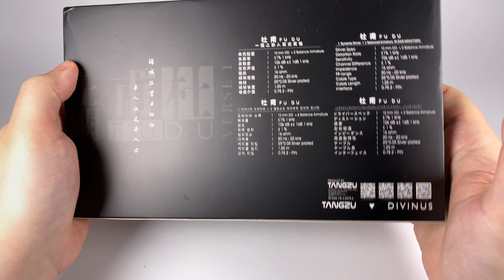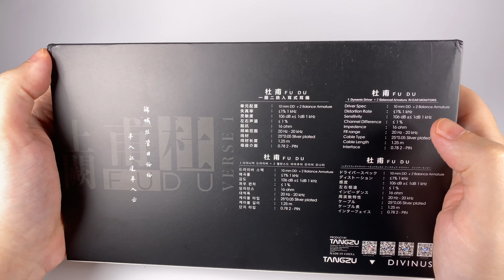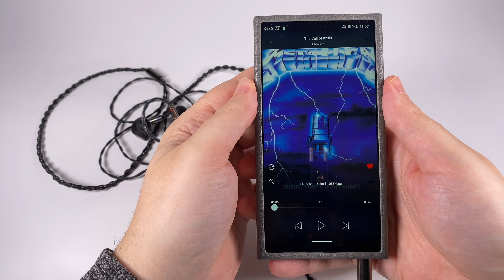Огляд гібридних навушників Tangzu Audio FuDu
Цікава модель бюджетного сегменту з незвичним дизайном та музичною подачею

0:00 — Вступ
0:59 — Розпаковка та дизайн
6:23 — Звук
13:07 — Порівняння та висновки

Треки, що згадано в огляді
Metallica — The Call of Ktulu
Red Hot Chilli Peppers — Detroit
Hans Zimmer — Mountains ("Interstellar" OST)